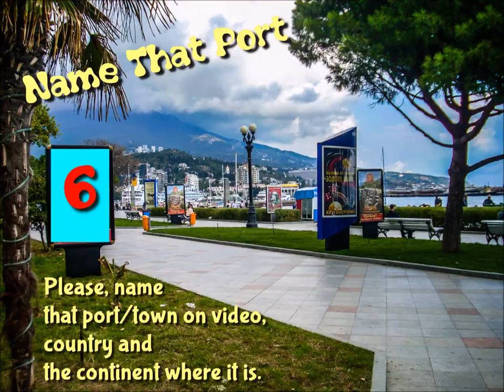Name That Port - round 6 - Travelling with WiSH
On this channel I would like to share with You - Dear Viewer/Listener - images from places where I have been in the past.
      Please, name that popular port for cruising passengers ships, the town and country where it is. Please leave Your answer in comments.
      In the background You will hear mainly recording of music played by myself on piano or keyboard or the original sound from events.